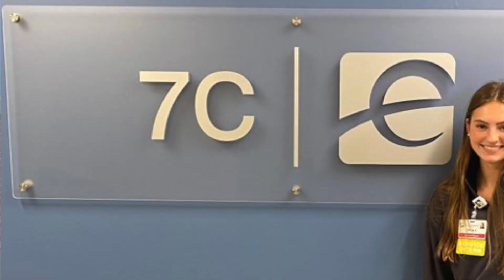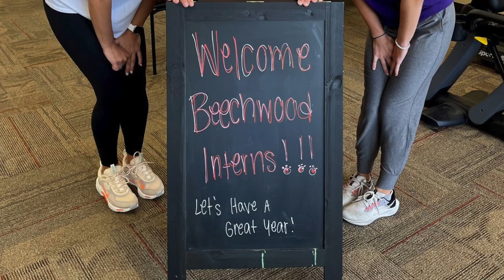Beechwood's EDGE Internship Program